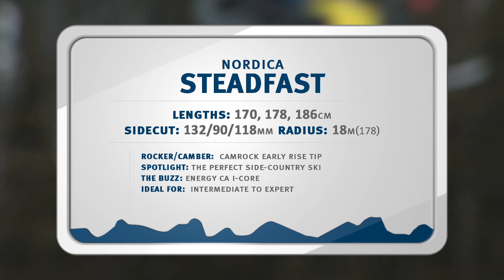Nordica Steadfast Ski Review 2012-2013 - Christy Sports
Christy Sports video review for the 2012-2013 Nordica Steadfast men's ski.

The Nordica Steadfast turns on a dime and the rocker in the front allows for easy turn initiation.  The Steadfast is the perfect side-country ski for intermediate to expert skiers.